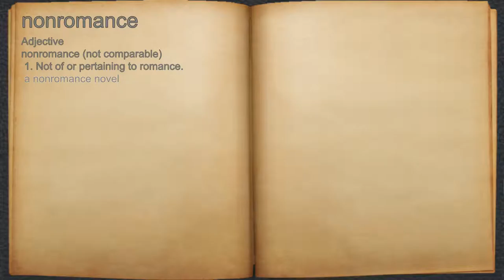What does nonromance mean?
A spoken definition of nonromance.

Intro Sound:
Typewriter - Tamskp